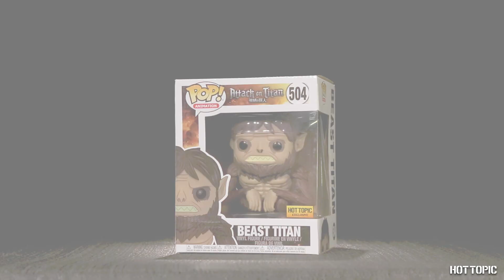HT Nerdette - April 2019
HT Nerdette is here to reveal most of the exclusives coming your way in April. Sorry, some must remain a secret... for now.